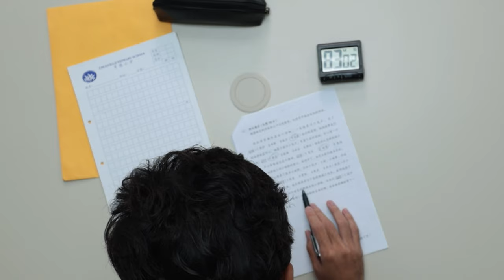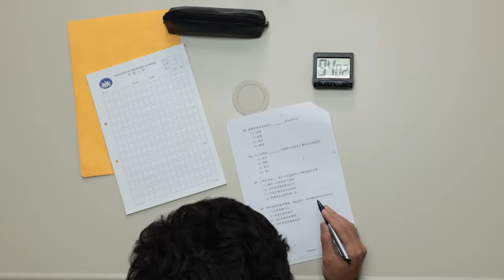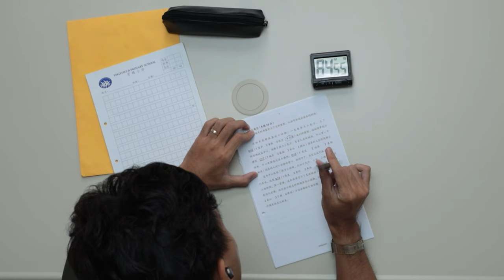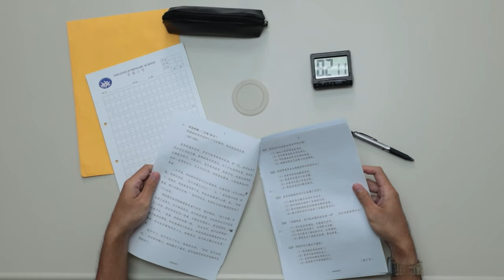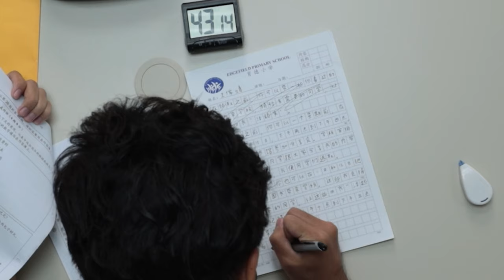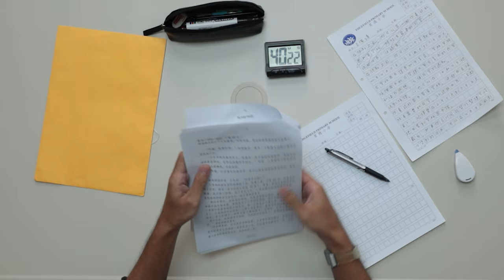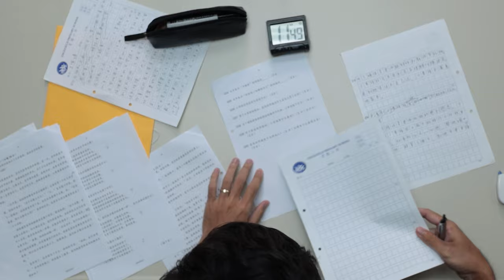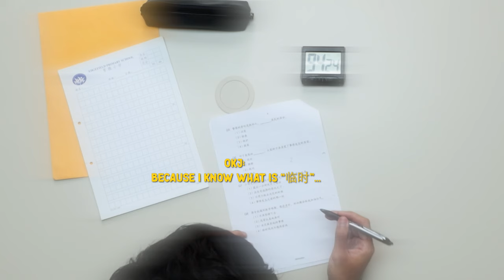PSLE Chinese Exam walkthrough | MCAM EP.26 | OKJ's Mandarin Chinese and Me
English Subtitles available. Chinese Mandarin Subtitles coming soon. to interact with the video in a new way!

The Mandarin Chinese and Me (MCAM) Series is an 60-episode YouTube series by Documentary Storyteller OKJ.

Follow OKJ as he improves his mandarin proficiency through relevant cultural activities in order to sit for the 2023 Chinese O-Levels for the very first time as a 30-year-old student.

The series will also feature interactions with over 30 guests from different ethnicity, age group and nationalities as we discover the relationships that people have with the Chinese language and how we can find the joy of learning.

- Timestamps -
00:00 - OKJ and Teacher Jaye discuss the PSLE exam prep process.
00:28 - OKJ reflects on his study methods, like copying chapters and learning common words.
01:28 - Teacher Jaye suggests watching dramas or news for learning, but OKJ prefers Chinese Spotify series.
02:35 - They discuss balancing challenging tasks and avoiding overwhelm.
03:31 - OKJ expresses frustration with writing characters and suggests computer-based exams.
03:50 - Teacher Jaye emphasizes the importance of writing practice for retention.
04:48 - They discuss OKJ's method of selective reading and suggest composing original stories.
05:25 - OKJ reflects on his study approach and concerns about progress.
06:08 - Teacher Jaye emphasizes individualized learning methods and confidence in preparation.
07:33 - They discuss the benchmark for success in the PSLE exam.
08:00 - Teacher Jaye provides insights into specific exam questions and challenges.
09:47 - They discuss the difficulty of selecting suitable words for sentences.
10:46 - Teacher Jaye comments on OKJ's strength in sequencing and predicts success in conversation.
11:33 - They discuss OKJ's struggle with composing an email.
12:44 - Teacher Jaye comments on OKJ's performance in the final section.
13:45 - They discuss OKJ's proficiency in Chinese compared to his age group.
14:18 - They prepare to mark OKJ's exam paper, discussing his performance.
15:23 - They go through the paper, marking each question and discussing OKJ's strengths and weaknesses.
20:29 - After tabulating the marks, they discuss OKJ's overall score and Teacher Jaye offers advice.
21:43 - OKJ expresses concern about his progress before the O-Level exam, and Teacher Jaye encourages him to continue practicing consistently.
22:25 - They conclude the discussion, with OKJ thanking Teacher Jaye for his guidance.